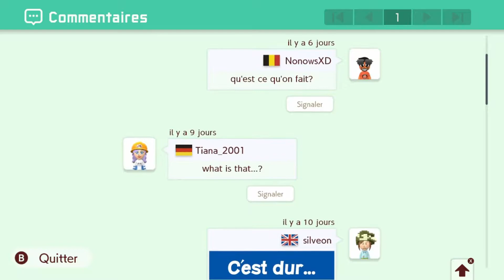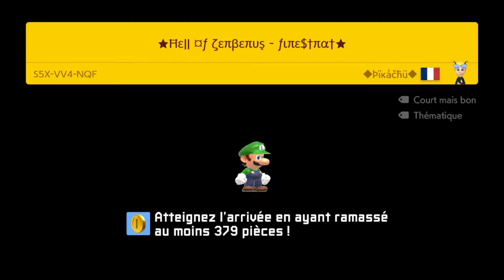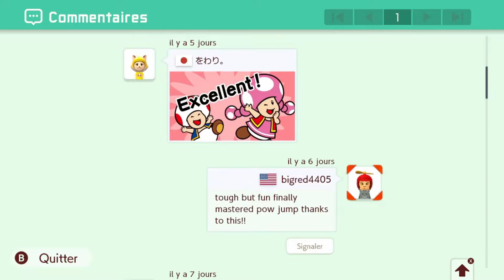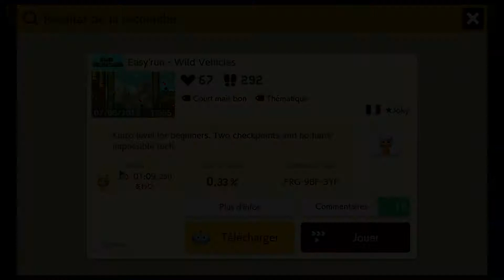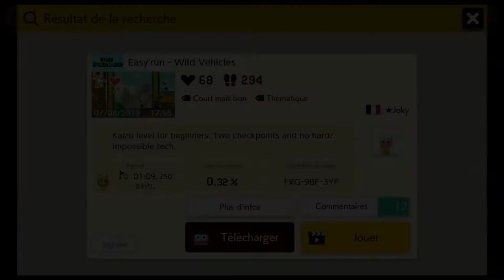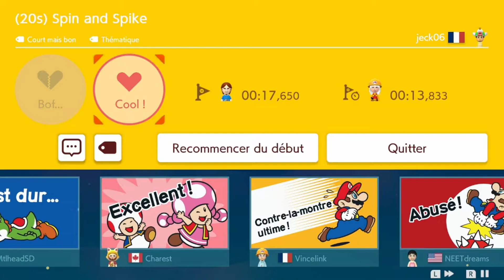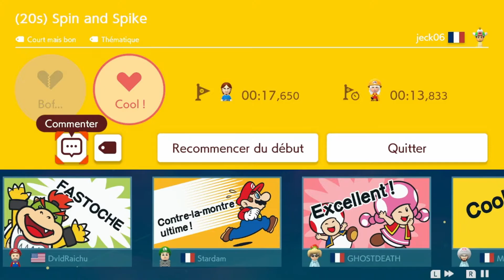MAIS C'EST QUOI CE BORDEL ?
Hey salut à tous matelot, on se retrouve pour du Super Mario Maker 2 sur Switch, si vous voulez que je test vos niveaux vous n'avez qu'à me les envoyer dans les commentaires ;)

Niveau testé:

Hell of Cerberus = S5X-VV4-NQF
Easy'run - Wild Vehicles = FRG-9BF-3YF
(20s) Spin and Spike = W2V-G43-R1G